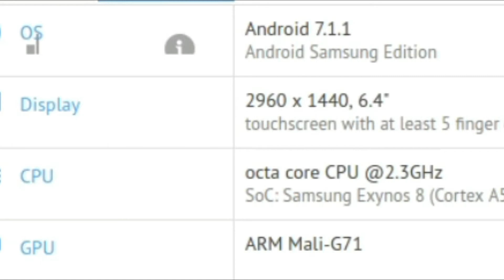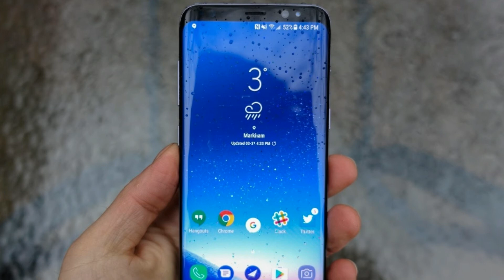Galaxy note 8 - Official Teaser Video & benchmark fails...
Samsung Galaxy Note 8 is one of the most awaited phones of 2017 . And it's just a week away from us . So Samsung released official video teasing the Galaxy Note 8 and that video was pretty promising . But not everything is actually promising.  We have some benchmark list of the Galaxy Note 8 and that are disgusting . Galaxy Note 8 scored even lower than the Galaxy S8 . But that's not the a problem , this only happened because Galaxy Note 8 is still in early software version . When it launches with the final software the low scores will be resolved . And another report claims that USA might get the Galaxy Note 8 earlier then the other world .

PEACE.